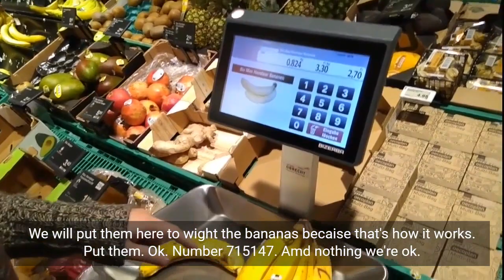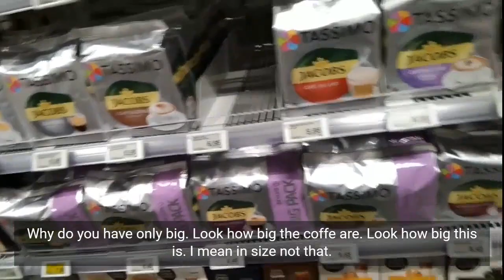Day 51: Leandra from Switzerland and the ethics of stealing food.| Traveling Europa with a Handpan.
We do some. things today.